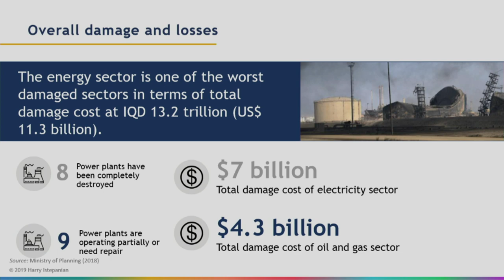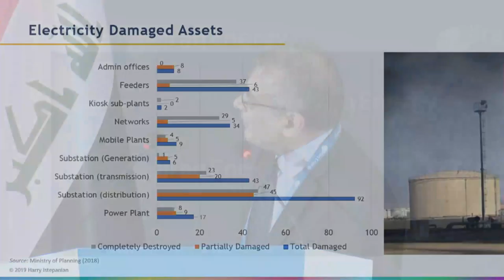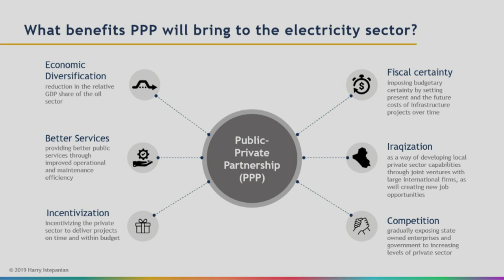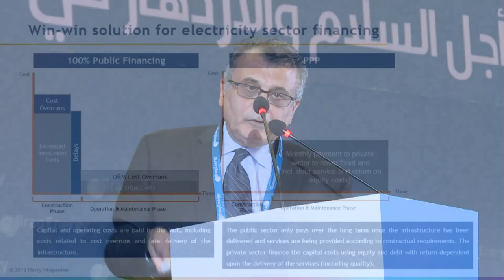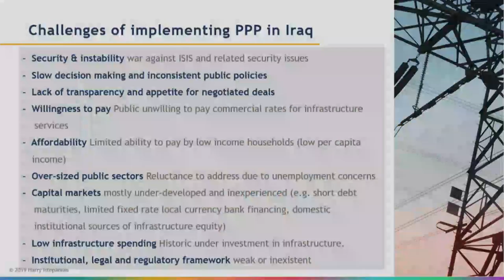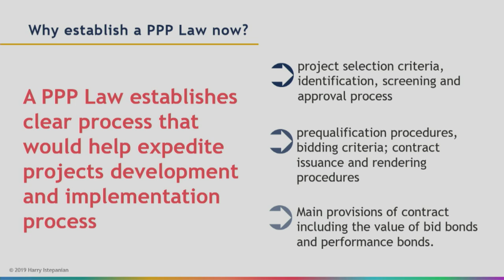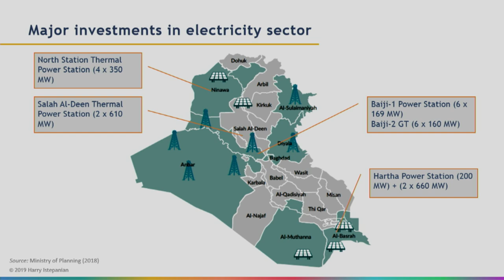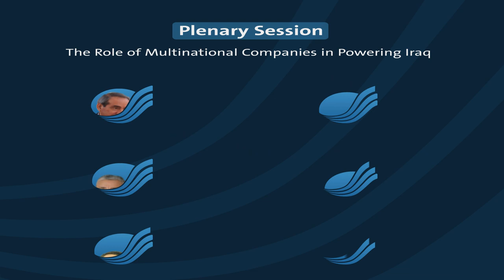Iraq energy forum 2019 - plenary session 5 (the role of multinational companies in powering Iraq)